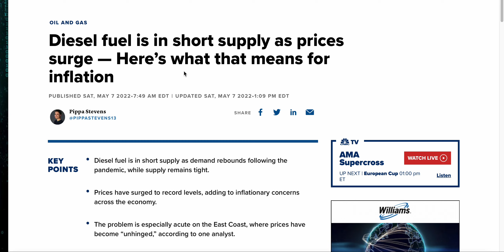Now We Have A Diesel Shortage? (What Is Going On With Gas & Diesel Prices + Supply Chain Problems)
We have a diesel shortage happening, gas and diesel prices are going up along with Brent crude trending in the wrong direction. How did we allow ourselves to get in this mess? We started to drain the strategic reserve during the middle of a proxy war, and now they have to fill it back up. Can we trust anyone in the government at this point to make the right moves with the economy?